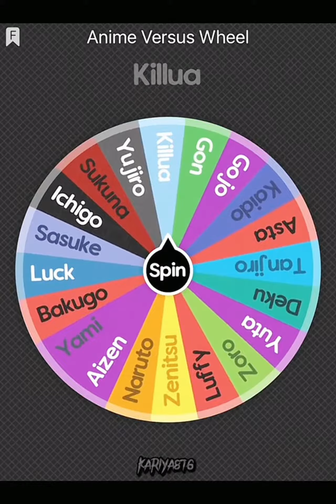Anime Tournament Round 1-3| Please like and subscribe for more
This is round 1-3 of my anime tournament  🏟
You can also leave a comment on who you think will win🏆